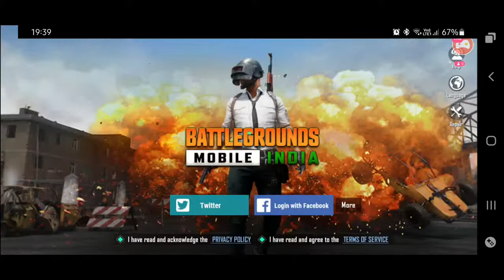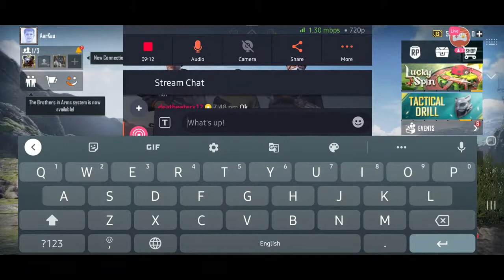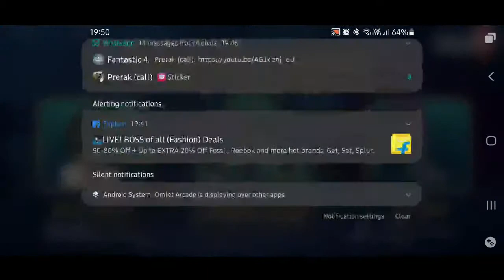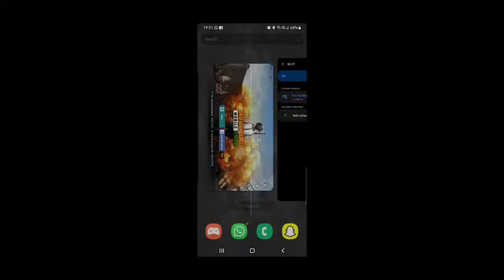Live streaming BATTLEGROUNDS MOBILE INDIA || 50 subscribers special